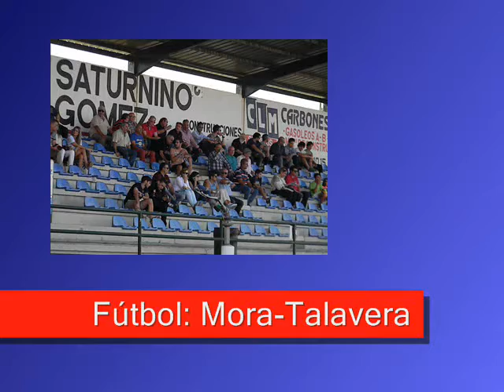Las mejores fotos del fin de semana en Mora